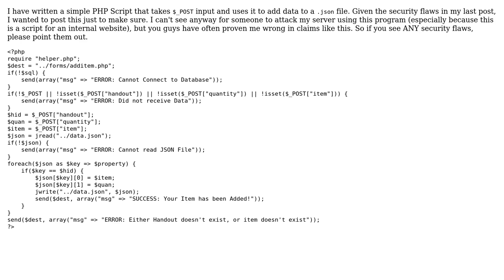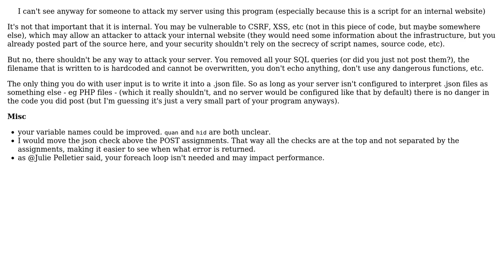Code Review: JSON Writer (PHP)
With thanks & praise to God, and with thanks to the many people who have made this project possible! | Content (except music & images) licensed under CC BY-SA | Music | Images & others | With thanks to user tim user Null Spark and the Stack Exchange Network Trademarks are property of their respective owners. You are responsible for your own actions.